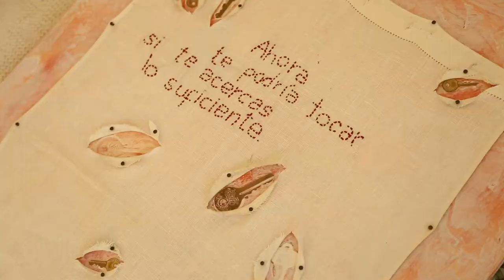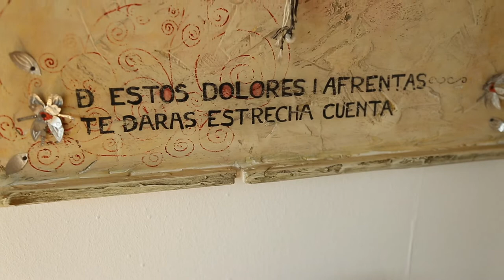Artista Francisca Galilea presenta su trabajo previo a exponer en la BCN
La muestra "Arqueología personal", de carácter biográfico, es la suma de tiempos, lugares, experiencias, encuentros y desencuentros... Es el resultado de un largo trabajo creativo, de construir el propio lenguaje expresivo y de las pulsaciones que se transforman en obra...

Objetos encontrados en distintos lugares que se resignifican y cobran nueva vida dotándolos de inquietante simbolismo. Entonces emergen del caos estas tablas. Balsas armadas con pedazos de madera vieja, de desecho, quemados por el sol, pulidos por el mar y la arena...

La muestra estará disponible durante julio en la sede de la Biblioteca del Congreso Nacional de Chile, en calle Compañía 1175, Santiago.